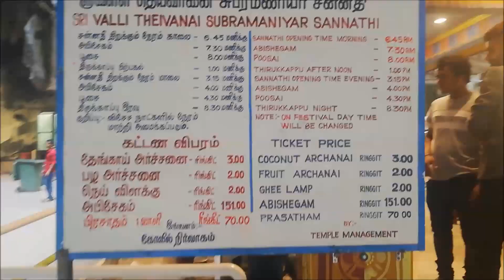Batu Caves Inside | Why its Smelly? | Malaysia VLOG in Urdu Hindi | Malaysia Tourism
So here I am in Batucaves It is one of the popular tourist destination in Kuala Lumpur and Malaysia. It is a Hindu mandir and mostly popular for its gold statue.

I spend 2 hours here to explore this place in detail. While it was worth visiting here to see other religion and culture of Hindi but I could not stand for long due to smell coming from the inside of the cave.

There is no entrance fee while you can get there from KL sentral station easily. If you are visiting Kualalumpur then you can spend some time there especially for photography